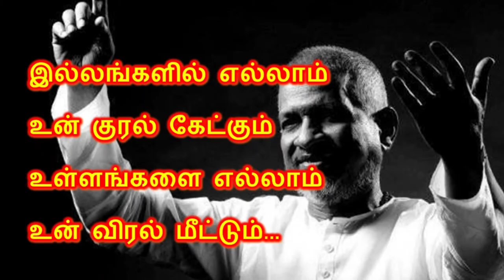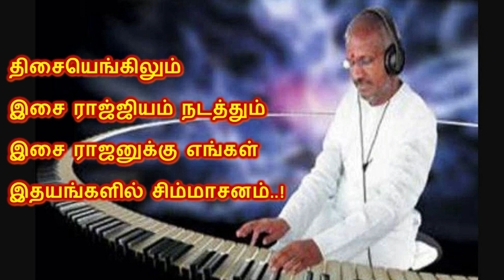இசை ஞானி இளையராஜா | கவிதை | A poem about Ilayaraja | Themathura Tamill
இசை ஞானி இளையராஜா பற்றி ஒரு கவிதை | A poem about Ilayaraja | Themathura Tamill

தேமதுர தமிழ் வலையொளிக்கு வரவேற்கிறோம். இந்த காணொளியில் இசை ஞானி இளையராஜாவிற்கு ஒரு பாராட்டு கவிதை. புதுக்கவிதை வடிவில் காணலாம்.
Themathura Tamil